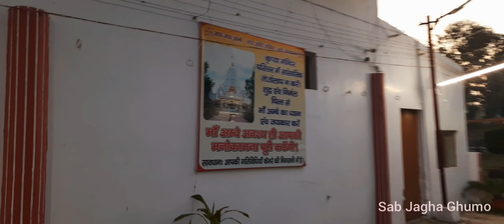गोल मंदिर शास्त्री नगर मेरठ || नवरात्रि मेला मेरठ ||Gol Mandir Shastri Nagar Meerut || Navratri Mela